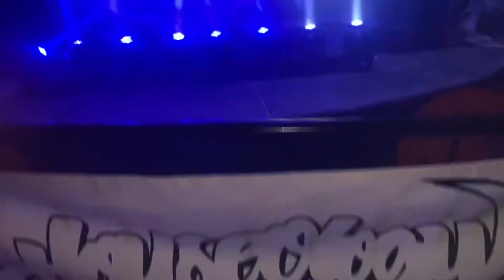Zombie fest 2022